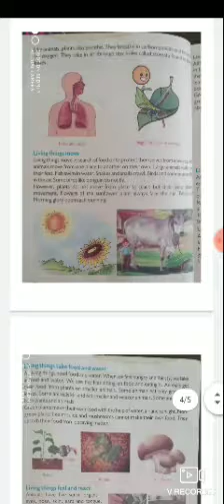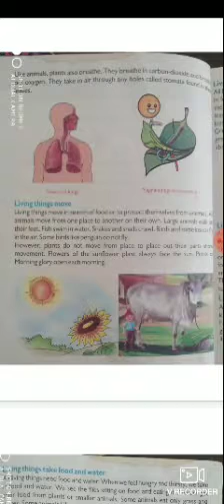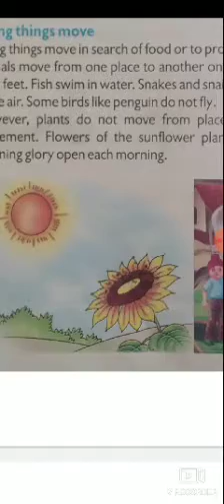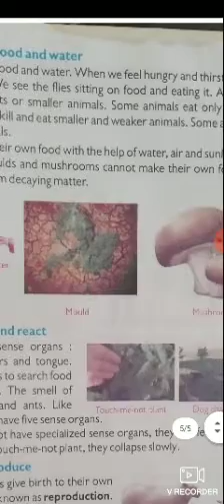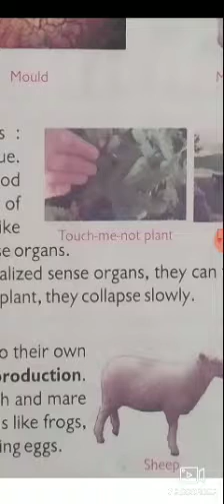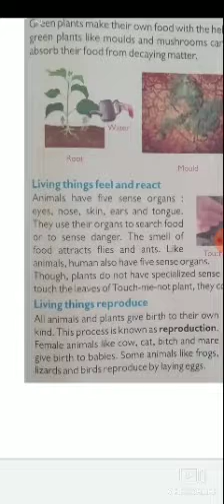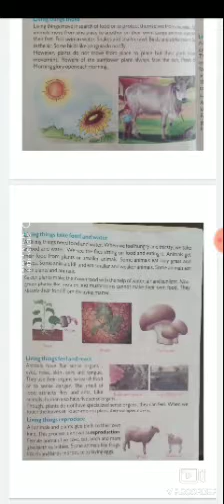Class- 2subject-science Lesson- 1Living and non living things (part-2)